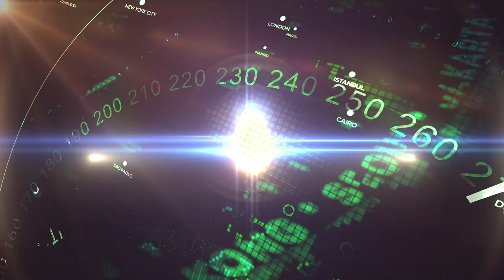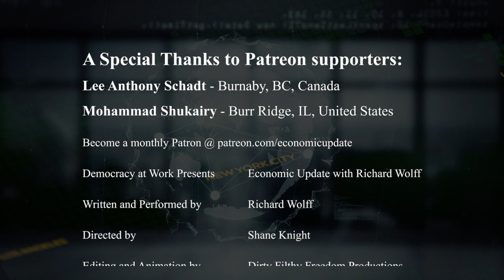Economic Update: Ecosocialism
Economic Update: [S9 E02] Ecosocialism

THIS WEEK'S TOPICS (w/timestamps):
00:54 - Updates on the New York City council’s vote on a minimum wage for ride-hailing drivers (Uber, Lyft, etc.);
06:09 - 85% of the goods made for the Trump store are made abroad;
07:01 - charter school teachers strike in Chicago;
08:29 - contradictions in the U.S./China trade war;
12:08 - and VW begins the end of petrol fueled car production with an all electric fleet of personal vehicles to further evade the growing need for mass public transit;
15:18 - announcements.
15:57 - SPECIAL GUEST:  Victor Wallis, the author of Red-Green Revolution: The Politics and Technology of Ecosocialism.

To watch the second half of the interview, please visit us

Victor Wallis is the author of Red-Green Revolution: The Politics and Technology of Ecosocialism, published this year by Political Animal Press in Toronto. He teaches political science in the Liberal Arts department at the Berklee College of Music (in Boston). He was for 20 years the managing editor of Socialism and Democracy. His website is victorwallis.com